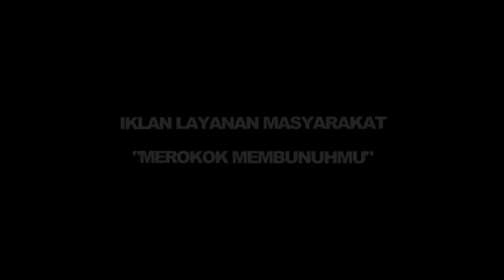HARIS "ROKOK MEMBUNUHMU" UKK 2017 | Angkatan 1